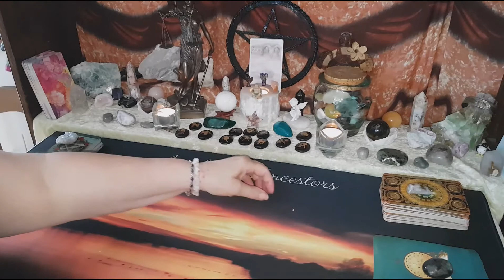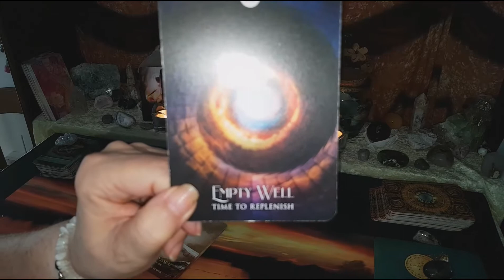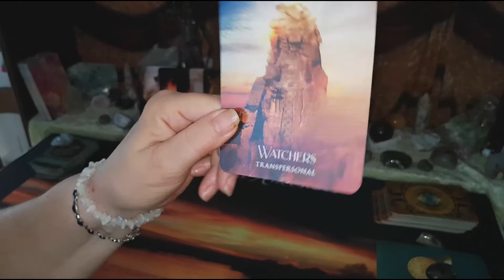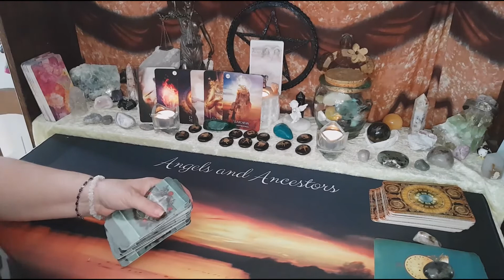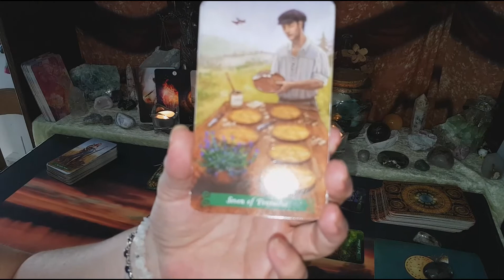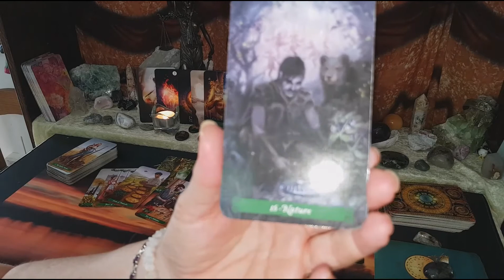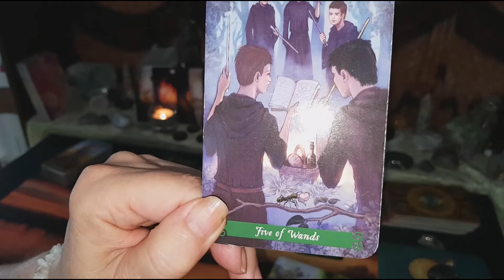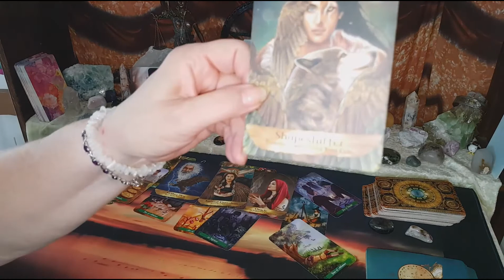Aries WTF Reading Late August -Release the trap that hold you back! New beginning and Harvest ahead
I will not approach you  to give a reading